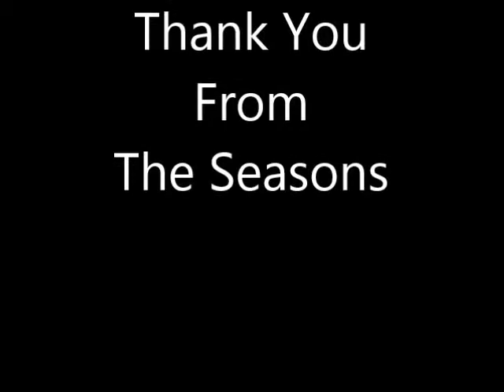Couple Segment!!! I The Chubby Bunny Challenge! I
Hello Everyone Lazarus and Suri today will be doing a Couple Segment and with that the Chubby Bunny challenge...please tell us who won on the comment below and enjoy the Video!!!
-special thank too RAMSEY!!!